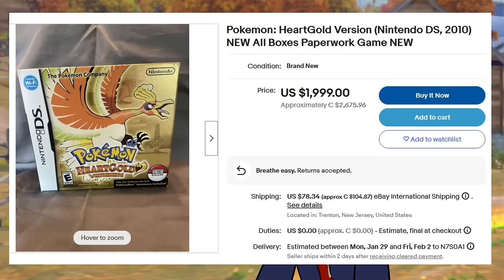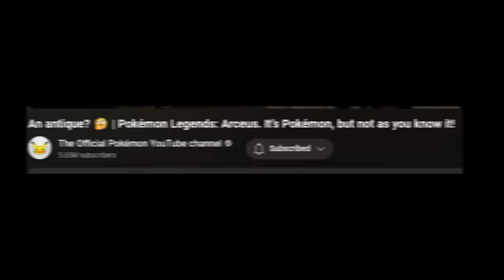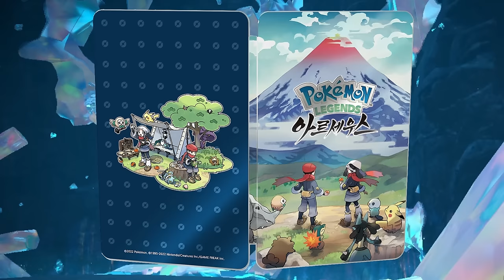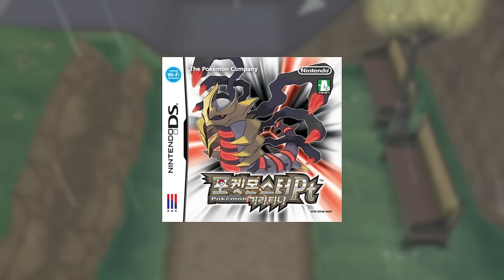The Art Of Pokémon Box Art (Gens 6-9 and More)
Still not obsessed with this series... but there's Groudon on the cover so maybe I'll buy more copies.

Thanks for waiting for this! Hope it was worth it :)